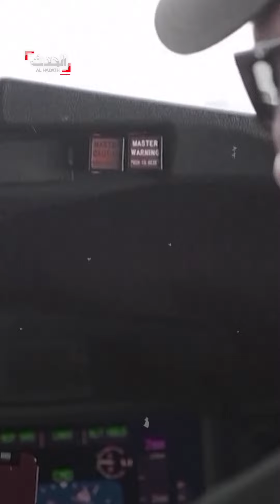مركبة جديدة تنطلق باتجاه موقع انبجار الغواصة "تيتان".. لماذا؟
مسؤولون عن عمليات البحث بموقع انبجار الغواصة "تيتان" يرسلون المركبة "Odysseus 6" إلى موقع الحادث لإجراء مسح للمنطقة وسحب أي حطام لاستكمال التحقيقات

لمعرفة أحدث المستجدات.. عبر البث المباشر من هنا ⤵